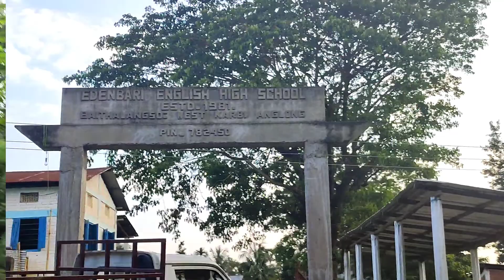Village Vlog || মোৰ ঠাই খন || মোৰ গাঁও খন || মোৰ স্কুল চাও আহক ❤️🌄